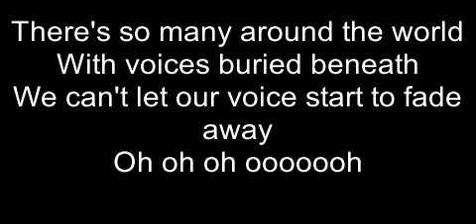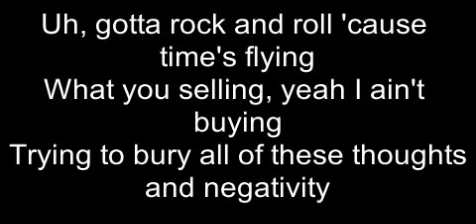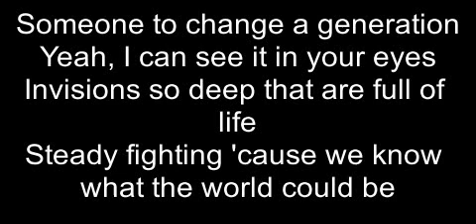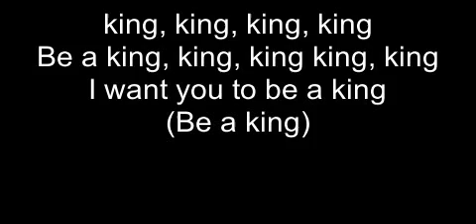Capital Kings: Be a King (lyrics)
Music is not mine. I do not own the lyrics. All rights to Capital Kings. I'll have a racing video out soon. Here is a link to the Ryno Racing Cup Series sign ups. Tell your friends!